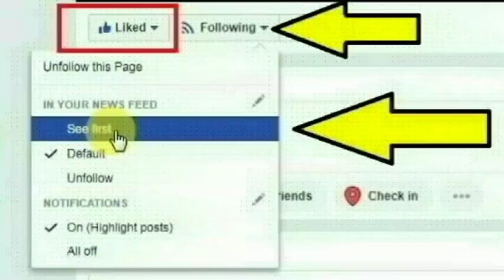பூந்தமல்லி காட்டுப்பாக்கம் அம்மன் நகரை சேர்ந்த கிட்டப்பன் செய்ததை பாருங்க | Thoothupura